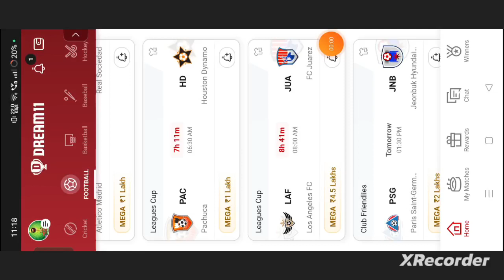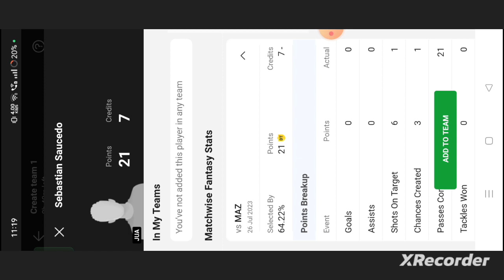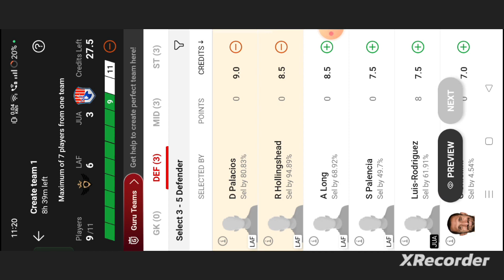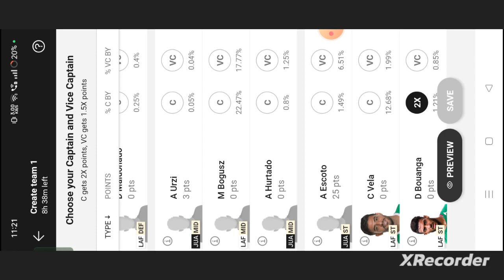LAF vs JUA Football Dream11 Team prediction win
own risk"

1. This analysis  is based on my

2.Dream11 takes great care to comply with all central and state legislation in India to ensure that  users are fully protected. Every contest on platform is carefully designed to comply with applicable statutes and regulations in India.

Thanks